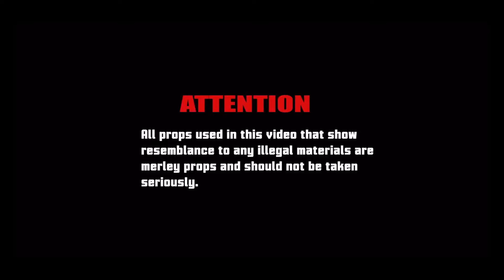Godbody Capo “War Stories( Remix” (Official Music Video) Shot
“War Stories( Remix)” by  Godbody Capo
Shot by: @Shadadow_